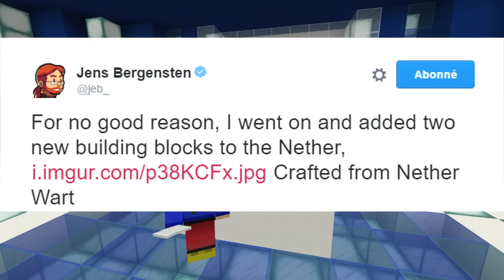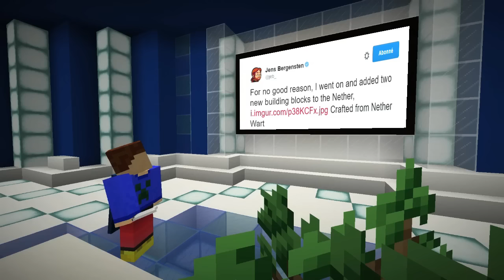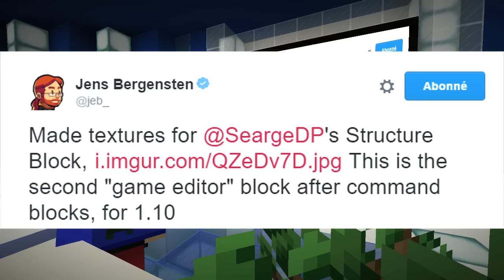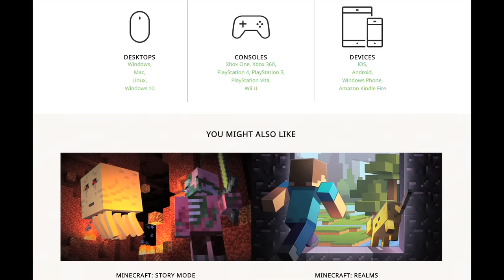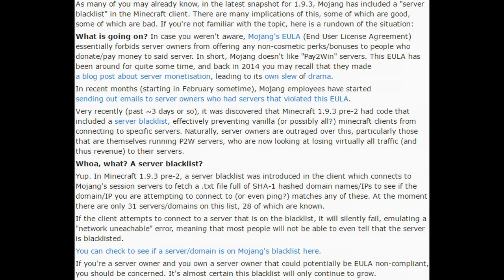Quoi de neuf minecraft ? #3 - Nouveaux blocs nether, BUD, eula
Présentation : aypierre
Montage : GLDL